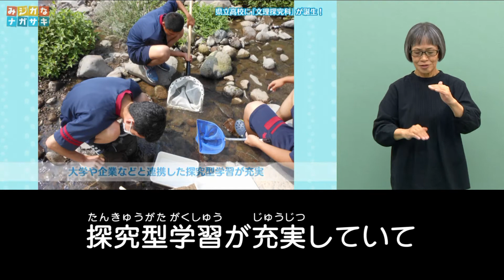【手話・字幕版】県立高校に「文理探究科」が誕生！(2022年8月31日放送)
第21回のテーマは「県立高校に『文理探究科』が誕生！」。

令和５年度から県内5つの高校に設置される「文理探究科」。
この学科では、大学や企業などとの連携や、国内外の大学や高校との異文化交流など特色あるプログラムが実施されます。

今回は、長崎大学で行われた探究型学習をミサゴのみさごろうさんが取材しました！